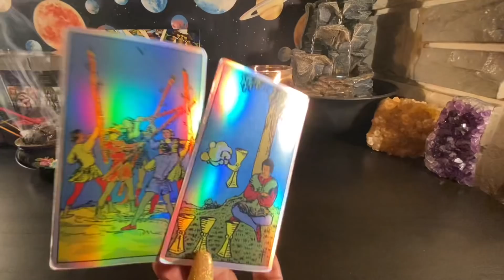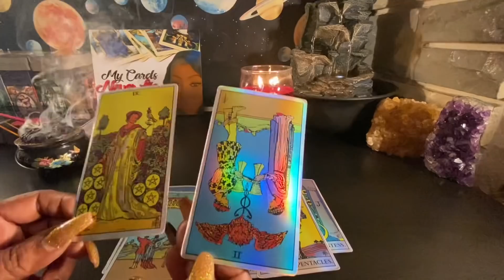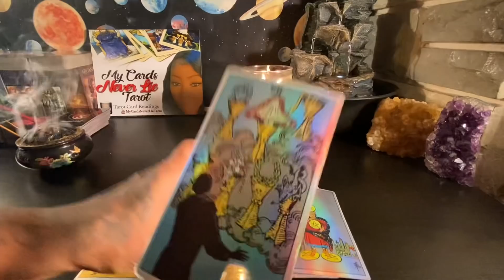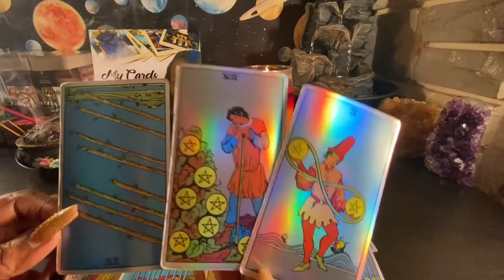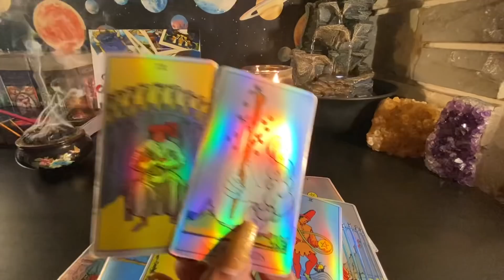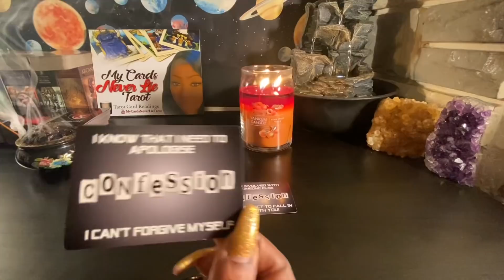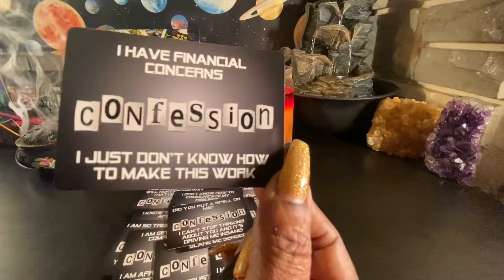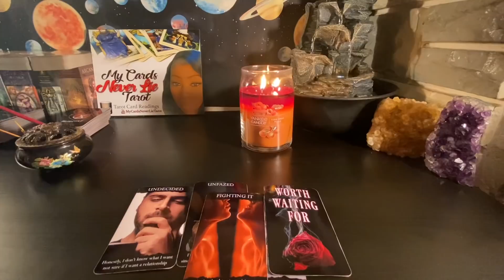Taurus♉️They have self esteem issues. They don’t think they have enuff to build a future with you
💢I do not have WhatsApp‼️ please don’t be scammed💢